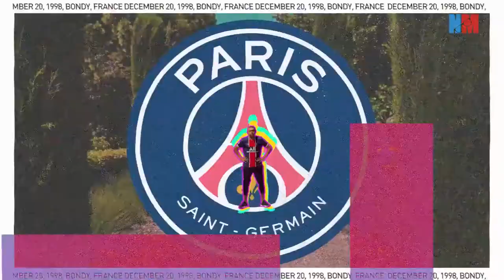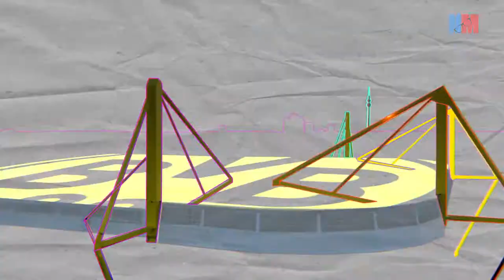Crash Bandicoot, Fifa 21 e Mortal Kombat | Nerd Míope #2